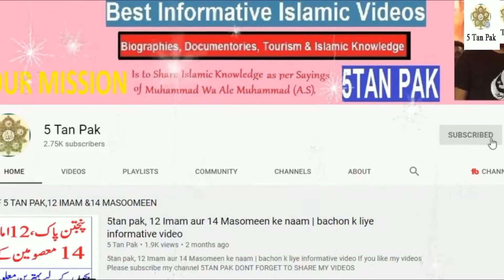Best Old Time Qasida by Zakir Manzoor Hussain shah Kot Addu